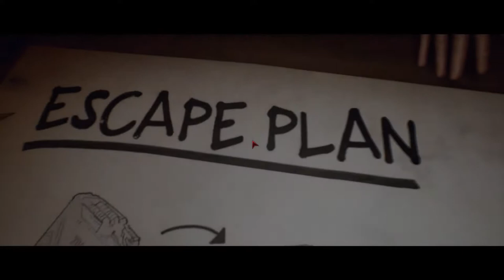Chad Has To Die, No Exceptions - Last Year The Nightmare (Closed Beta, Funny Moments) #3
The last of the left over footage from Last Year The Nightmare closed beta. Watch Fandoms, Nappa, and I try to survive against terrifying killers.